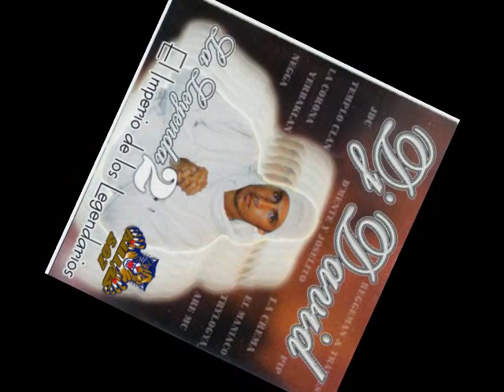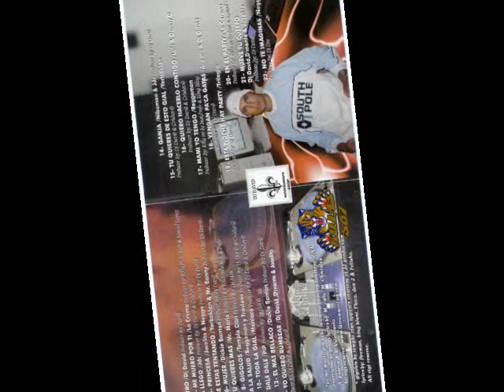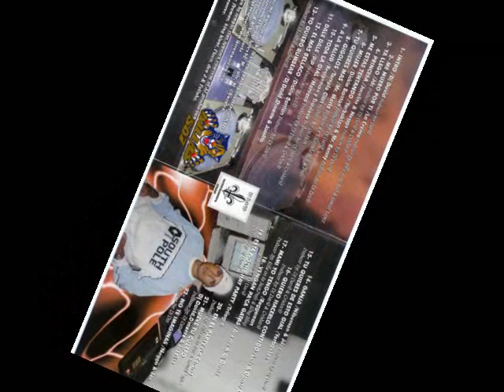DJ DAVID HONDURAS JDC ya llego (la leyenda 2) version original